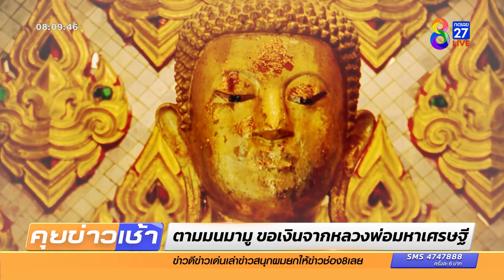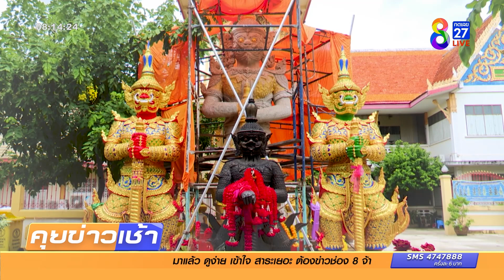ขอเงินจากหลวงพ่อมหาเศรษฐี | ตามมนมามู | ข่าวช่อง8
พาไปไหว้หลวงพ่อมหาเศรษฐี และไหว้พระพุทธรูปแปลก หลวงพ่อโคนสมอ มหาลาภ ถือลูกสมอ ขอให้พรหายเจ็บป่วย และโชคลาภแบบฉับพลัน พิกัดความปัง วัดนาคกลาง กรุงเทพมหานคร